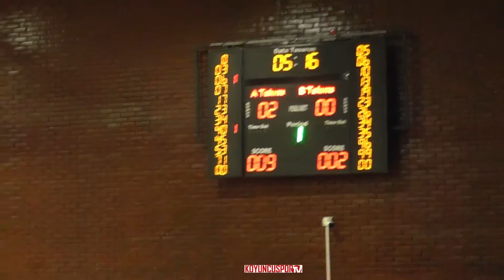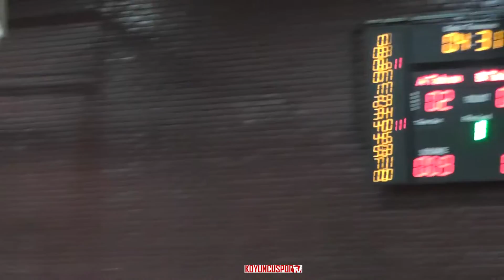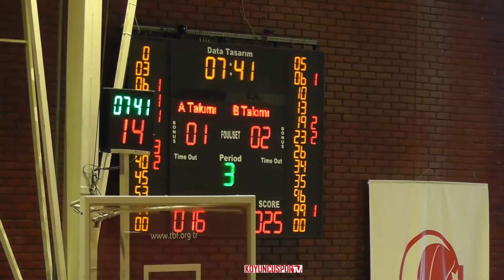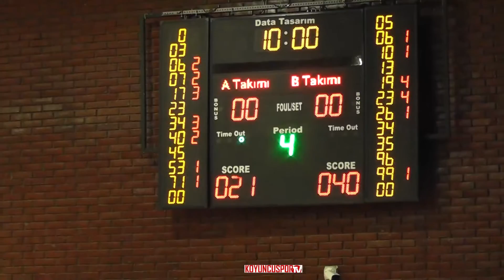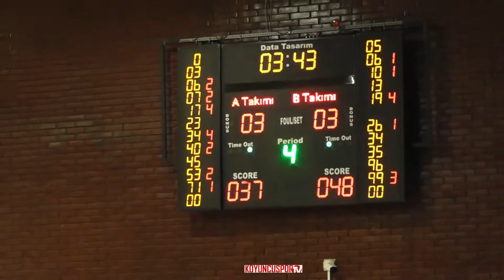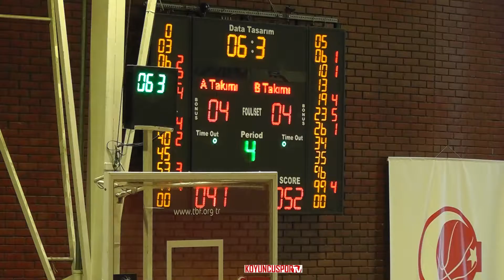Ankara Basketbol Akademisi GSK - Yaşamkent SK A (U16E 3.Küme - 27 Mart 2022)